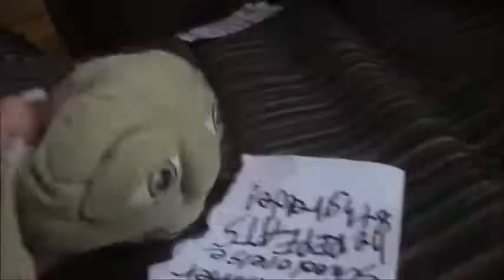TPD movie Yoda goes to SUMMER SCHOOL! (reserved)